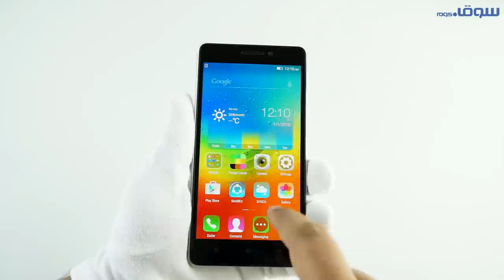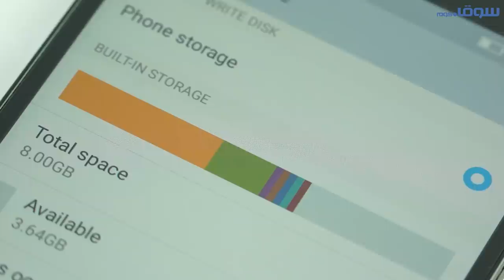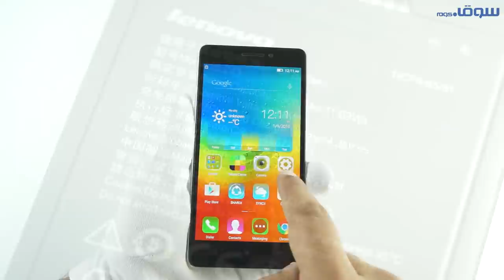Lenovo A7000 smartphone review on Souq.com - مراجعة الهاتف لينوفو على سوق.كوم